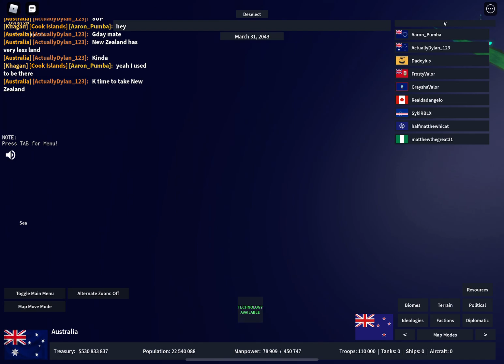Taking New Zealand